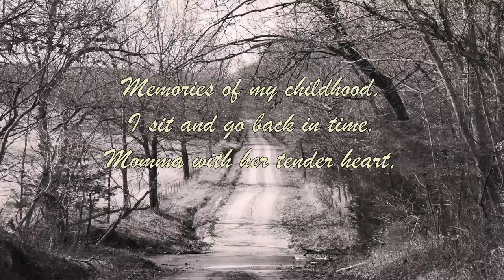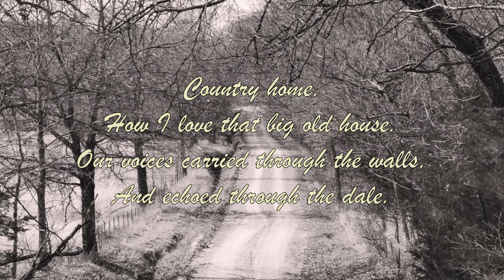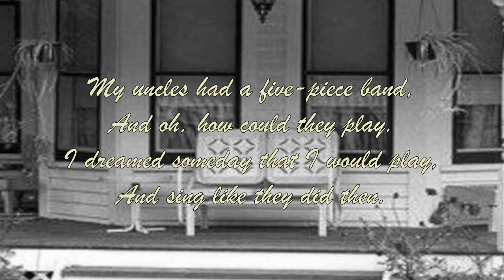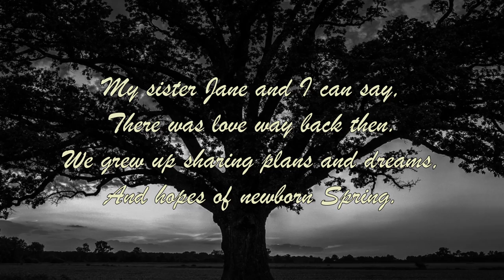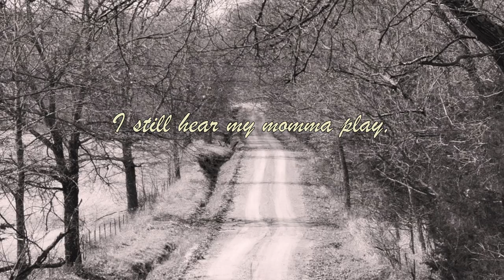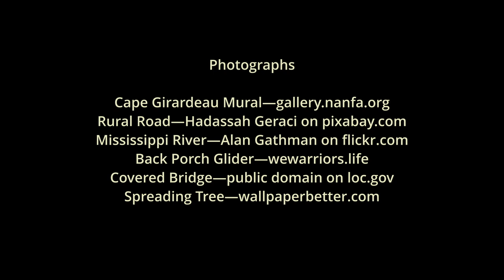Memories of Home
A song written by Mary Ann Evans, one of the living room singers I played with for many years.  She sings this song so much better than I can, and I look forward to hearing her again.